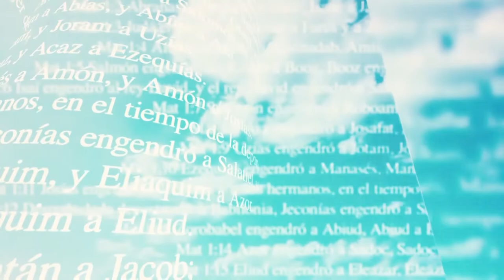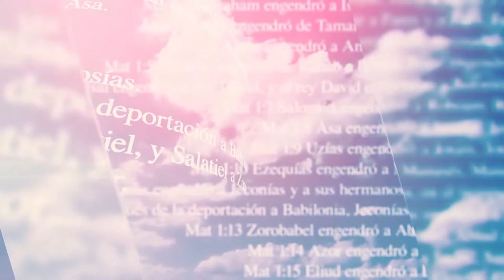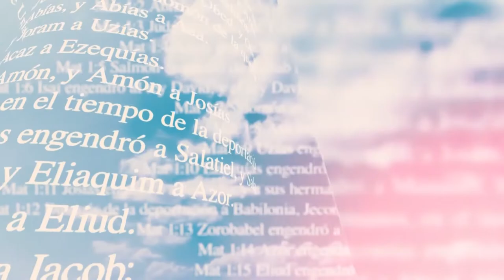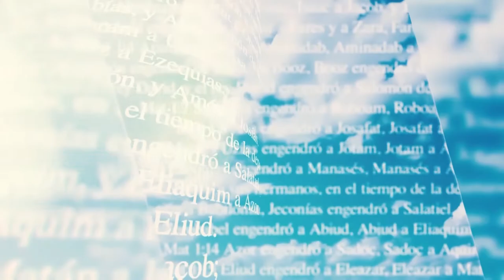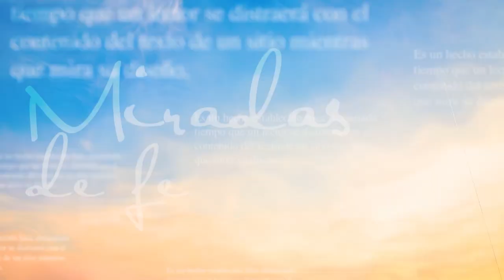Miradas de Fe: Los Frutos del Espiritu Santos